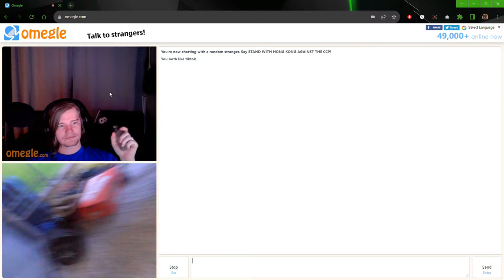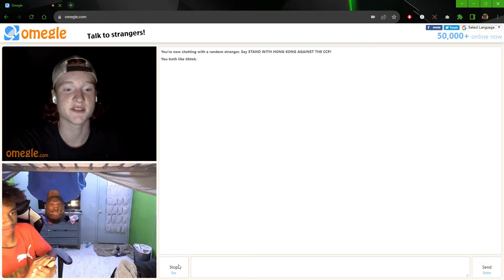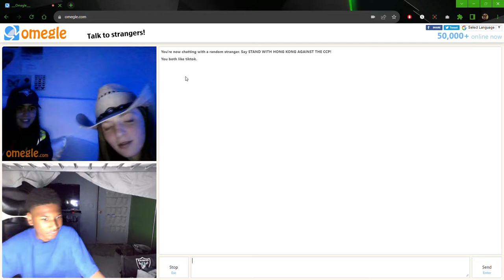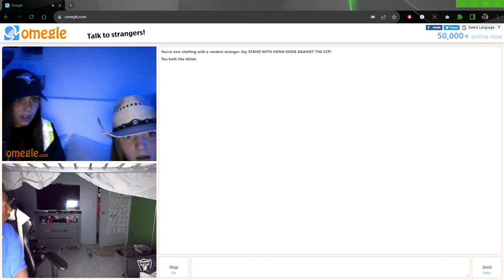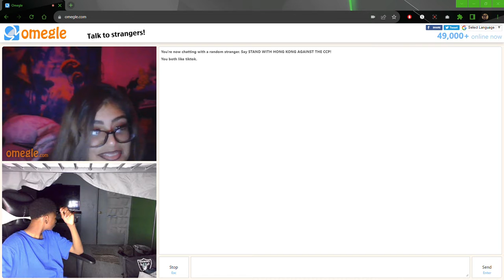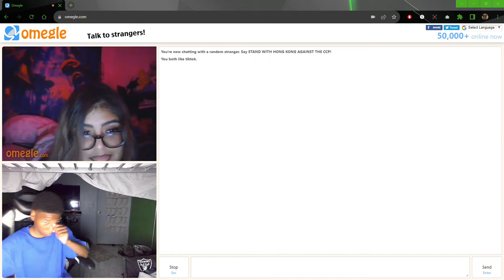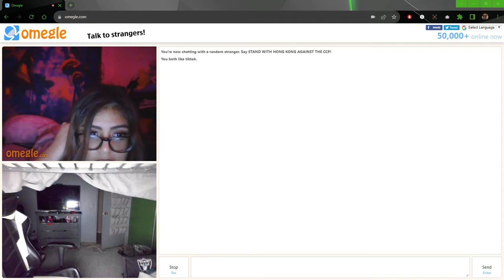omegle trolling pt 2 falling off bed/haunted trolling